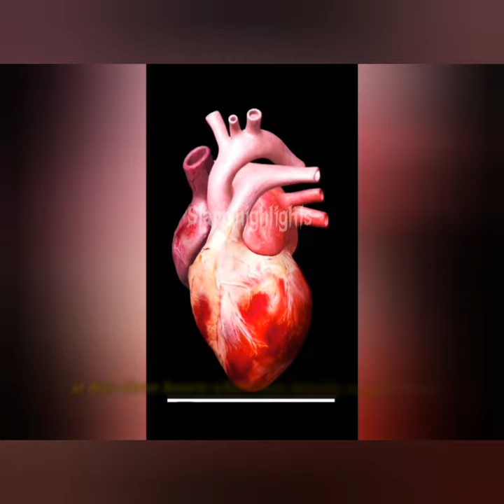An octopus has more brains and hearts than a human